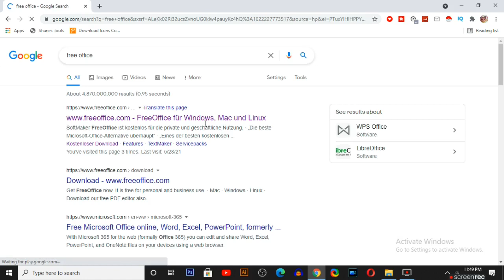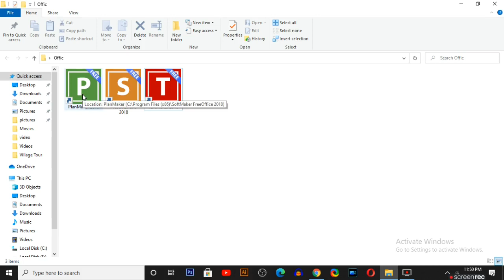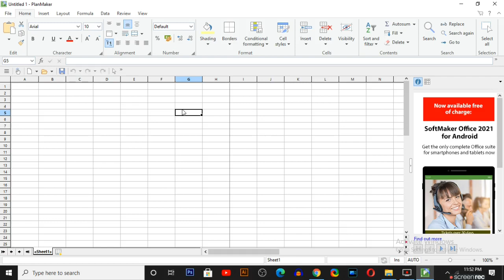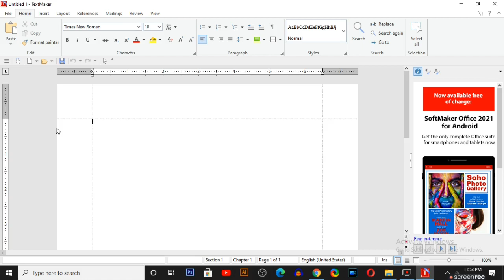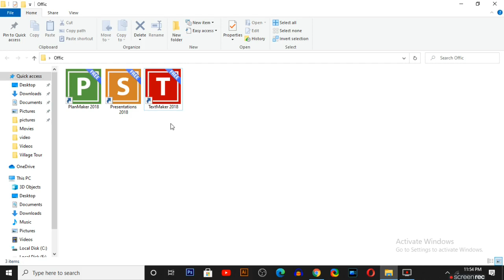Best Alternative of Microsoft Office - Urdu Hindi Tutorial - Technical Hadi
Hello
In this video i will be talking about one of the best free alternative of Microsfot Office.

 Thanks